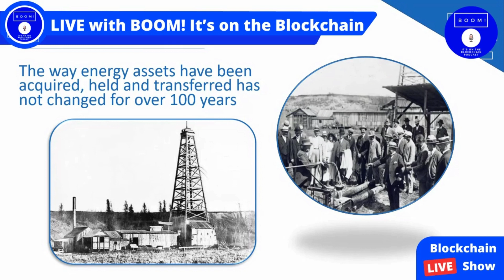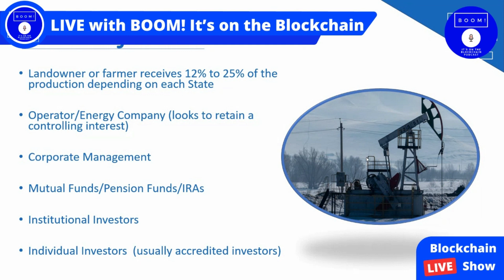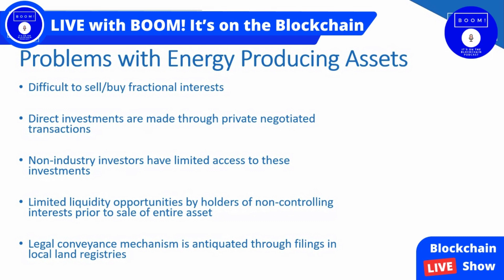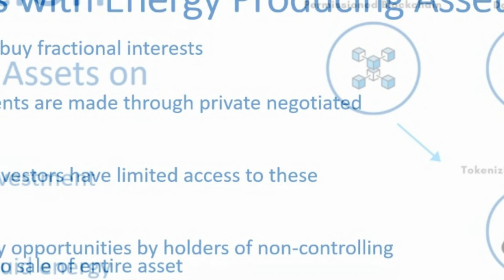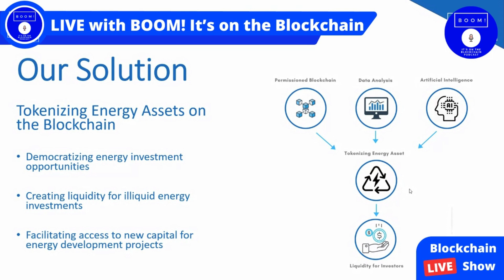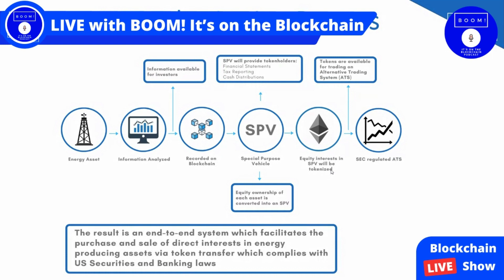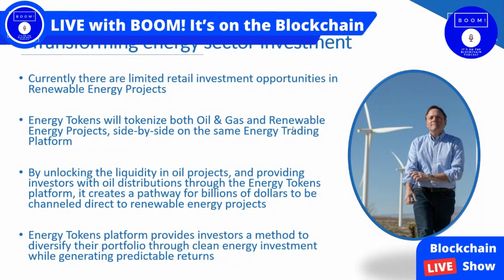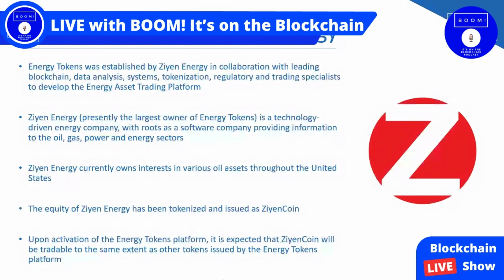Financial Model for Energy Asset Tokenization | Energy Tokens Power Point Presentation | Blockchain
Advances in Enterprise Blockchain and Security Tokenization

More Information on Enterprise Blockchain.  Tracing its technological origin to Bitcoin cryptocurrency, enterprise blockchains have been designed to enable businesses to receive and store data chronologically and immutably, often without the involvement of any central authority. Unlike widely owned permission-less cryptocurrencies such as Bitcoin or Ethereum, enterprise blockchain solutions frequently operate in a fully permissioned and regulated setting to enable the real-time sharing, updating and validation of information by responsible market participants. Blockchain as a technology is still developing and is finding uses in various industries including finance, healthcare, industrial supply chain and energy, with practically all companies in the Fortune 100 as well as many large financial institutions and governments exploring secure blockchain solutions for their most important data and transactional matters.

Tokenization.  Tokenization, though in its infancy, is one of the most promising applications of blockchain technology.  Tokenization creates a digital representation of an actual asset such as a currency, commodity, equity or other financial instrument, where each blockchain token represents a fractional ownership interest in that asset.  The tokens may be transferred on a blockchain shifting ownership of the underlying asset as the token moves from one person to the next – much like a dollar bill exchanging hands. Unlike cryptocurrencies, many tokens are not subject to risk of theft or loss via hacking or loss of encryption key because transfers are recorded by a registered transfer agent responsible for maintenance of the token ownership ledger.

Enhanced Transparency.  Blockchain tokens are governed by smart contracts, which are self-executing and self-enforcing contracts with terms programmed in code. Transactions executed by smart contracts are recorded on the blockchain and become traceable and permanent without the involvement of third parties or centralized authorities. The Energy Tokens platform utilizes smart contract technology in two important ways: (i) to record data related to its energy infrastructure projects and (ii) to record the transfer and ownership of security tokens representing ownership interests in those assets.

The Energy Tokens platform's approach to tokenizing interests in energy producing assets takes financial assets which by themselves are generally exempt from classification as "securities" and transforms them into equity interests which are "securities" subject to regulation under US securities laws. Working interests and royalty interests in oil and gas wells are not "securities" under federal law. However, contributing working interests or royalty interests to a newly formed entity (an SPV) and issuing equity of that SPV in token form results in the creation of a security token which has the same financial attributes as a direct ownership of a working interest or royalty interest in an oil or gas well.  The advantage of converting working interests and royalty interests into securities via tokenization is that the legal framework for the primary issuance and secondary sale of those interests is well understood and permissible as the issuance and sale of securities without the need for complex private negotiations and customized documentation, thereby enhancing the liquidity and access to investors for investments in energy producing assets.